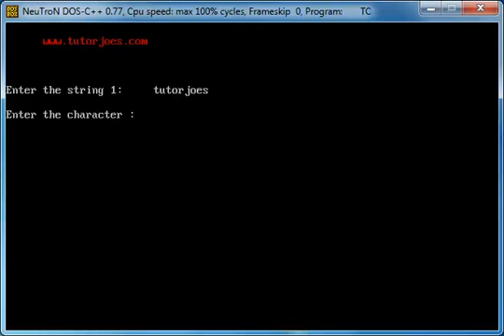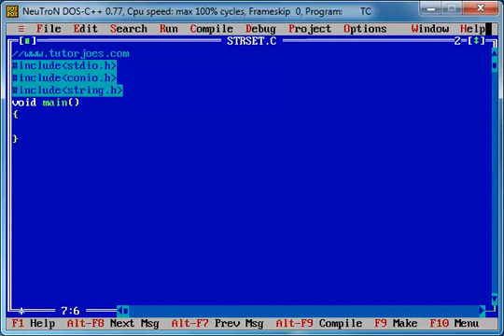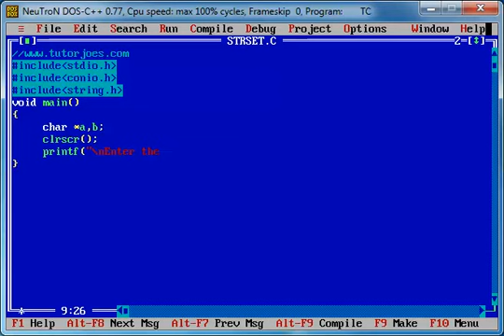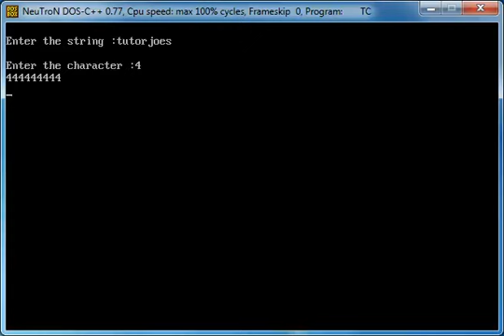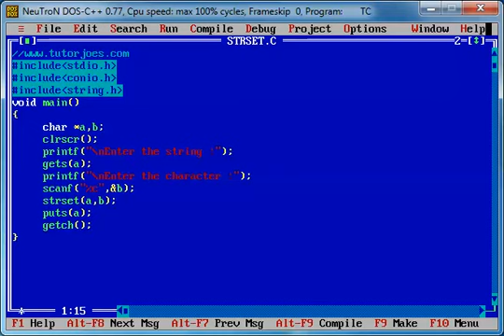Strset String Funcion In C Program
String Funcion In C Program